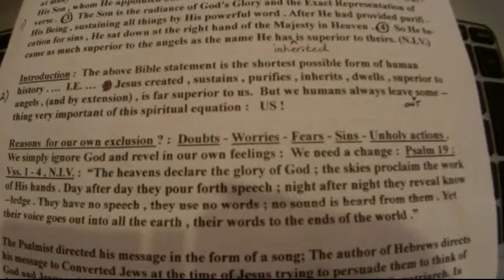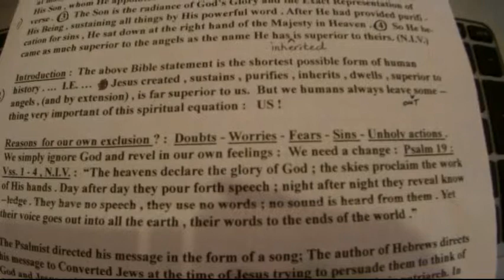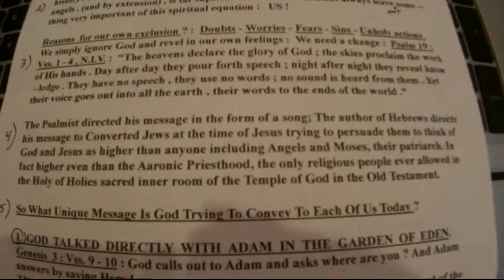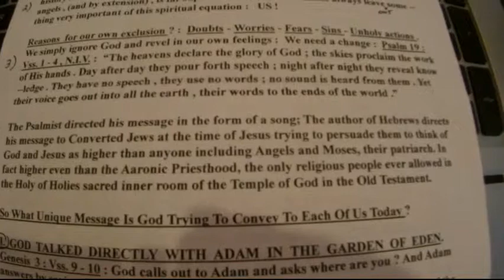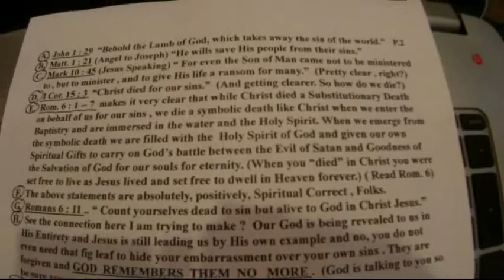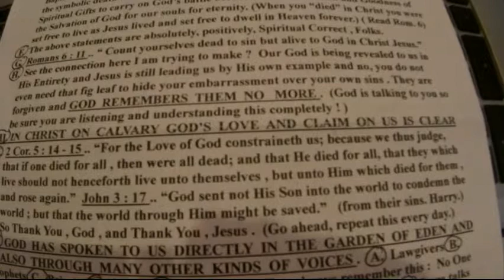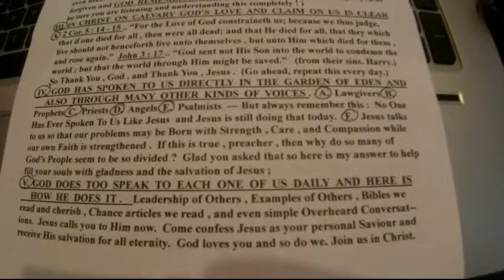Outline "God's Message to Us in Christ" 3/22/2015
Hebrews 1:1-4 ...with...
Psalm 19:1-4a; Genesis 3:9-10; John 1:29; Matthew 1:21; Mark 10:45; 1 Corinthians 15:3; Romans 6:1-7; Romans 6:11; 2 Corinthians 5:14-15; John 3:17